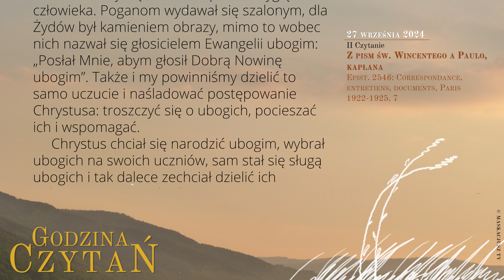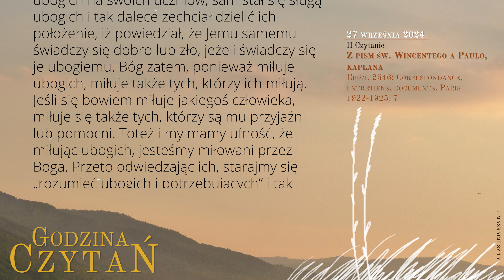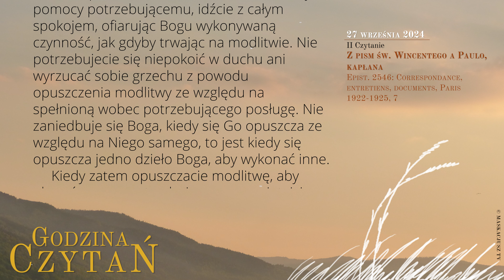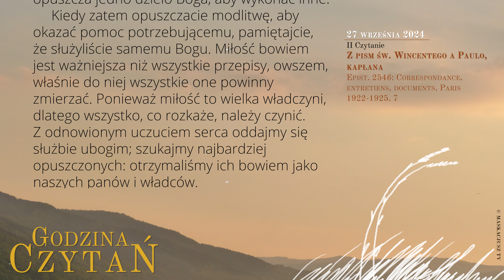GodzinaCzytań | II Czytanie | 27 września 2024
27 września 2024
Wspomnienie obowiązkowe św. Wincentego a Paulo, prezbitera

Z pism św. Wincentego a Paulo, kapłana
Epist. 2546: Correspondance, entretiens, documents, Paris 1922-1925, 7